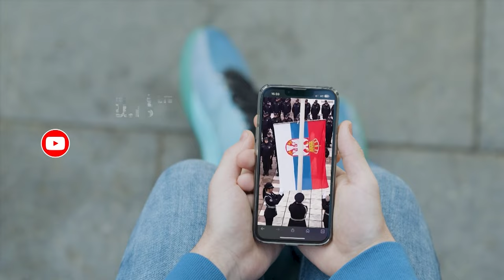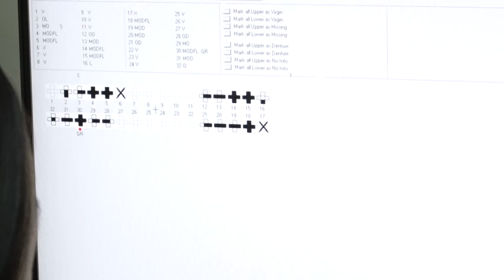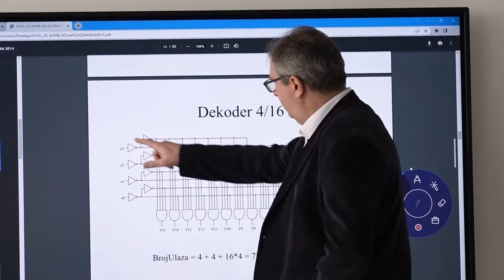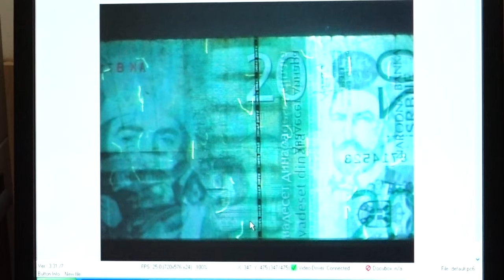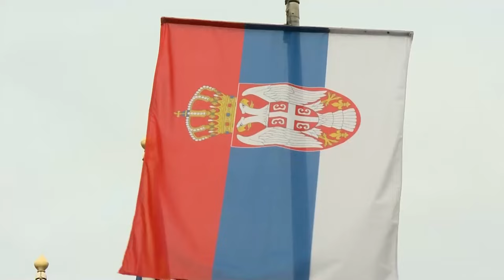Konkurs za Kriminalisticko-policijski univerzitet - Postanite najbolji uz najbolje! - (29.03.2024)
Gosti: Prof dr Radomir Zekavica - Rukovodilac odseka kriminalistike
Jovana Marković - Student 2. godine osnovnih akademskih studija kriminalistike
Petar Prokić - Student 1. godine osnovnih akademskih studija kriminalistike